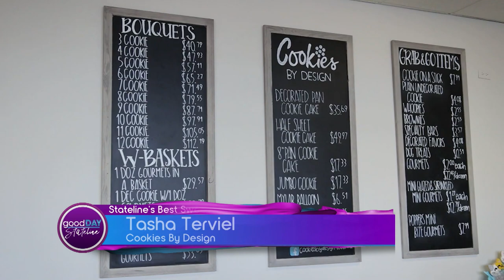Cookies by Design proves that you can put almost anything in a cookie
Our last stop on the search for the Stateline’s Best Sweets is Cookies By Design. Tasha Terviel from Cookies by Design is always making such creative and artistic cookies that are made from scratch and baked fresh daily. Right now they have a Valentine’s Day cookie bar that is stuffed with Valentine’s themed cookies. Tasha is having us try the ‘Everything but the kitchen sink’ cookie that includes potato chips chocolate, pretzels, and more. If you think that Cookies By Design has what it takes to win Stateline’s Best Sweets you can vote once an hour, every hour on each device until 12pm February 14th on GoodDayStateline.com.